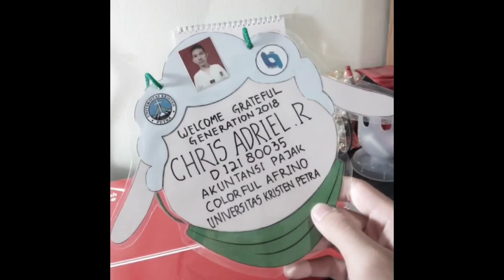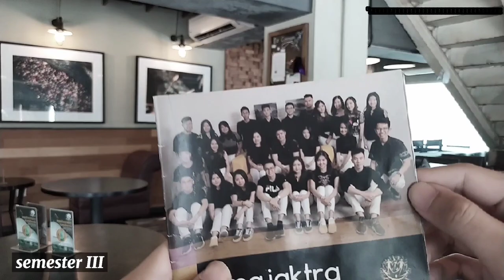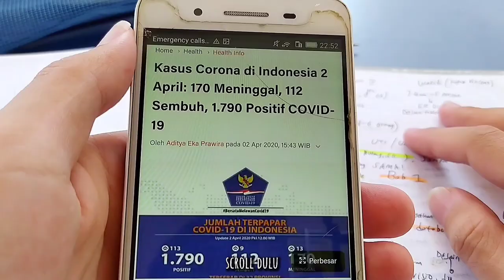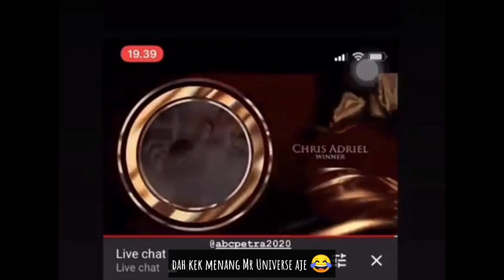Short Film "Menetas Sebelum Waktunya" - Tax Accounting UK Petra 2018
Kisah Perjuangan 3,5 Tahun Kuliah dari Seseorang Bernama Chris Adriel.